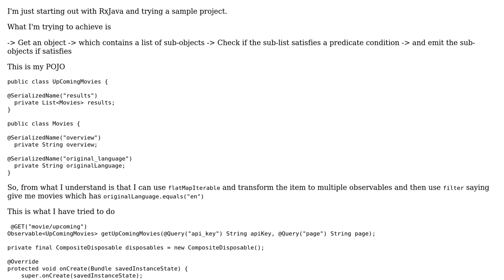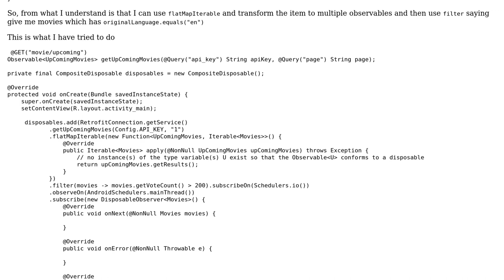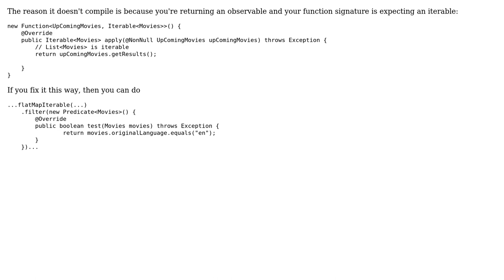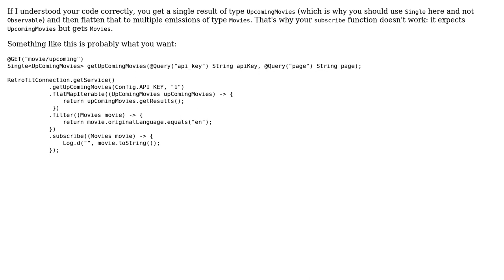Using flatMapIterable() in RxJava2 (3 Solutions!!)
Using flatMapIterable() in RxJava2

With thanks & praise to God, and with thanks to the many people who have made this project possible! | Content (except music & images) licensed under CC BY-SA | Music | Images & others | With thanks to user Veeresh Charantimath user Jon user Gut user Grisu47 and the Stack Exchange Network Trademarks are property of their respective owners. You are responsible for your own actions.